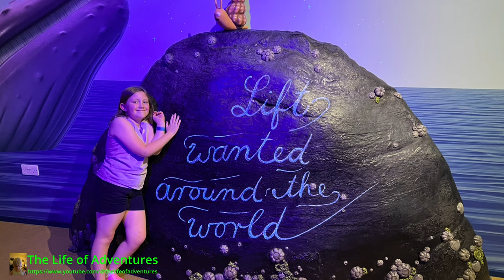Blackpool Sealife centre, hole in the wand and Gruffalo club house August 2023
Photos and video of Blackpool sea life centre, Gruffalo club house and hole in the wand.